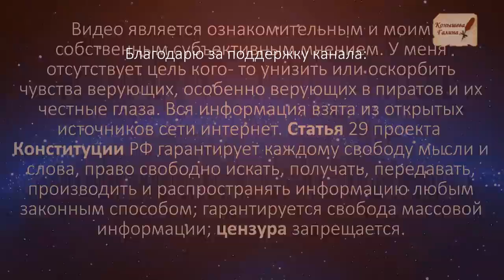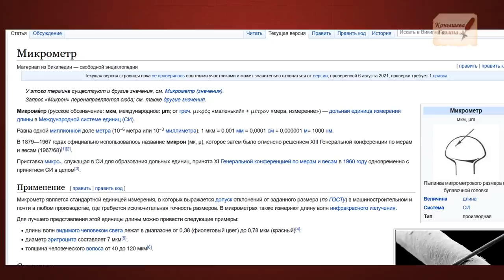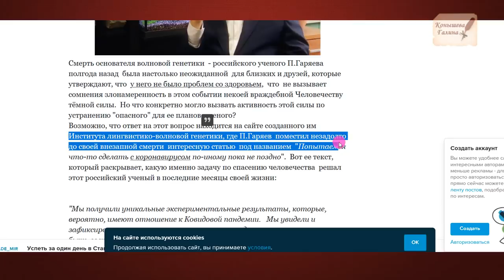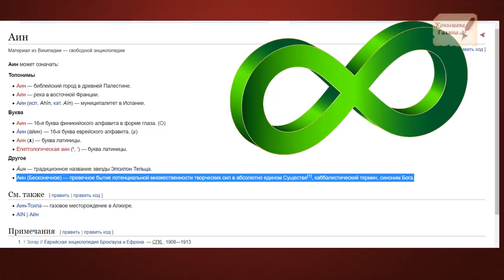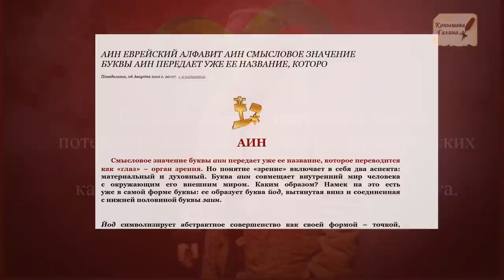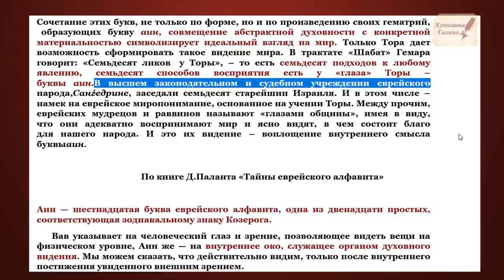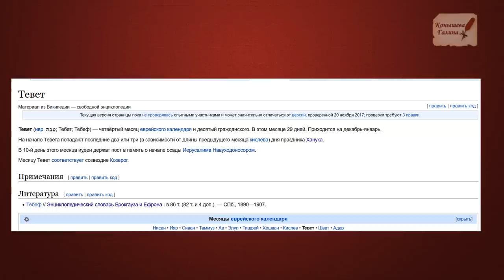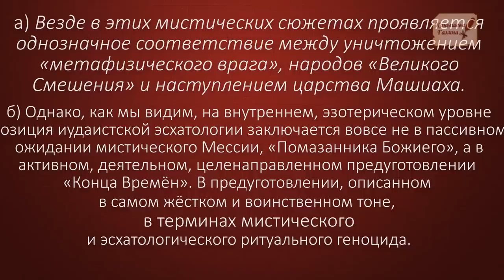Расшифровка кода "ОМИКРОН". Предупреждение человечеству. Точка перехода 22.02.2022. Кроличья нора.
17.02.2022 По просьбам зрителей: Расшифровка кода "Омикрон". Сама не ожидала куда выведет кроличья нора. Предупреждение Человечеству. Символика.
Нам готовили сюрприз к 22 февраля. Сюрприз не получился. Я нашла девять значений кода "Омикрон" в одном глобальном алгоритме.

Поддержать автора канала карта сбербанка 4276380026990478